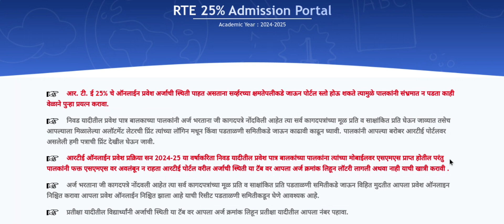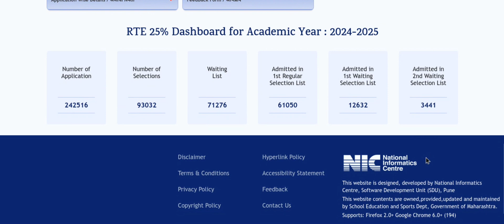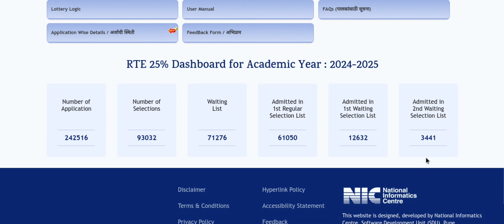RTE 3rd waiting list admission update| abhi kitne seats baki hai